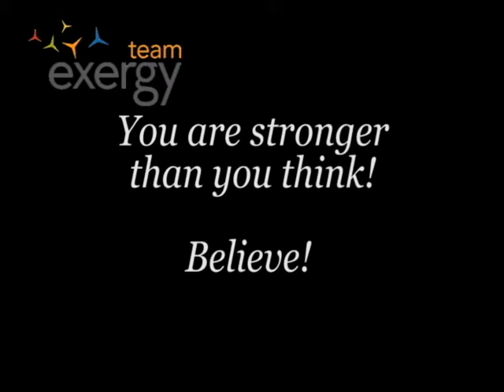BIKES i2i 2012: Ep4_Racing as a Team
Update for B.I.K.E.S (Bicycle-Inspired Kinetics in Elementary Schools), a race report and an introduction to the team's new clothing and sponsors for the 2nd graders at Edison Elementary.